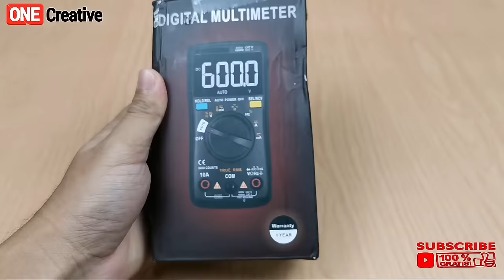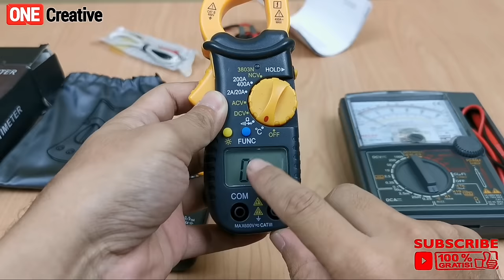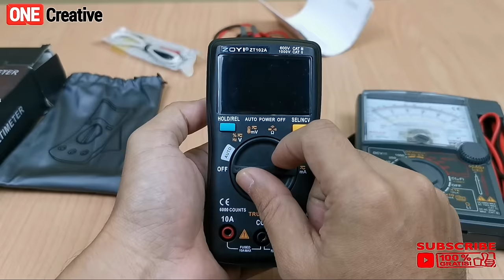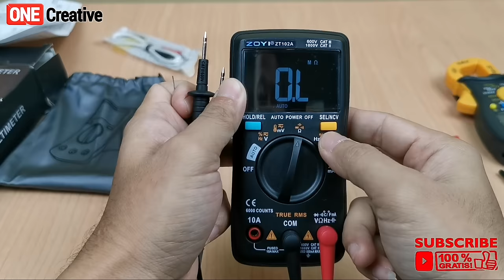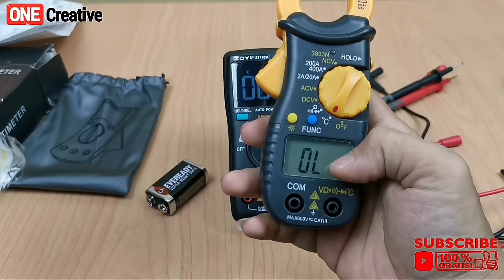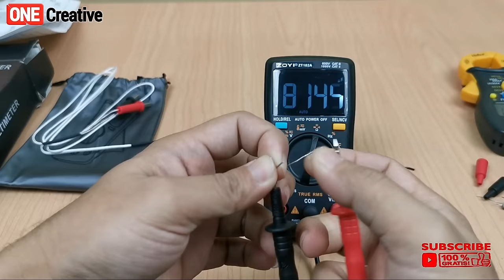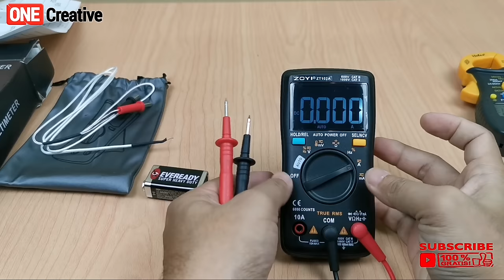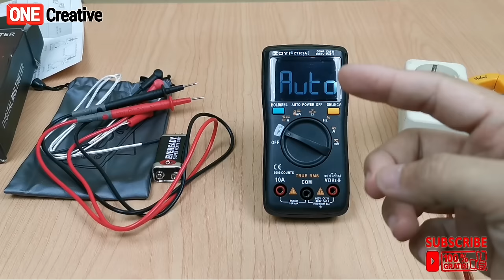Multimeter Canggih Harga Murah | Multimeter Digital || Multitester Digital || ZOYI ZT102A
Mulitimeter digital murah berkualitas dengan fitur yang lumayan lengkap
apa saja fiturnya bisa disimak dalam video ini

multimeter, multitester, avo meter

semoga bisa menjadi referensi teman-teman yang sedang mencari multimeter digital